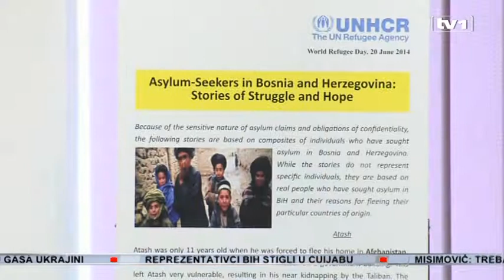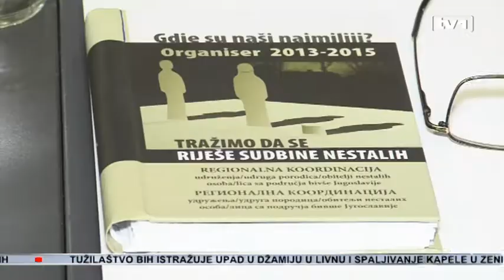Poplave u BiH uzrok 80.000 novih raseljenih osoba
Danas se obilježava Svjetski dan izbjeglica. Tim povodom u Sarajevu je uz pomoć UNHCR-a i njihovih partnera, predstavljeno nekoliko izbjegličkih priča. Važno je da ljudi ispričaju svoje priče, kazali su iz UNHCR-a, te da se prevaziđe trauma koju nose raseljeni ljudi širom svijeta.Proces traženja nestalih osoba u regiji se mora ubrzati, poručeno je na Regionalnoj konferenciji o pitanju nestalih osoba u Sarajevu.  To znači i hitno potpisivanje Deklaracije o nestalim osobama, jer samo u BiH još uvijek se traga za 9.643 osobe - što je četverostruko više nego broj nestalih osoba u regiji.